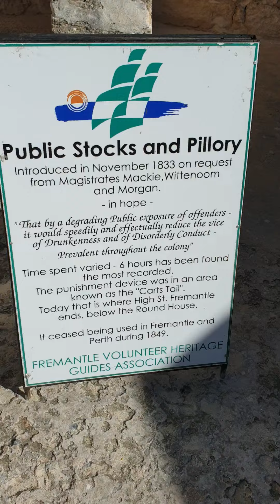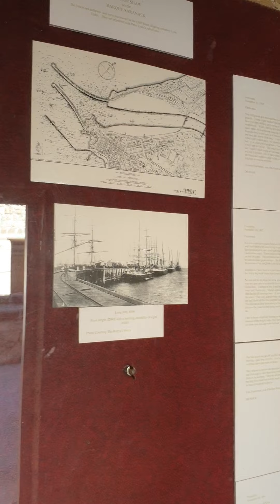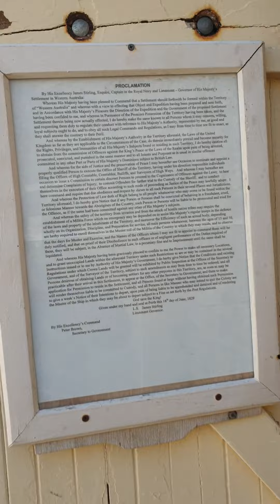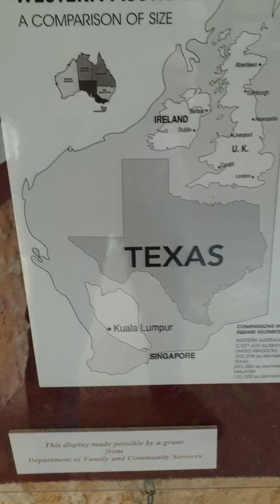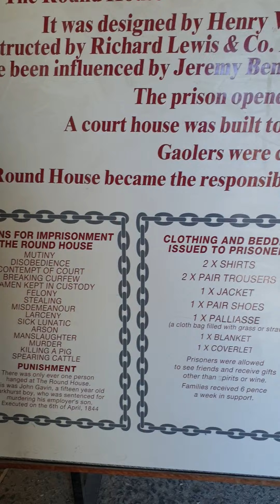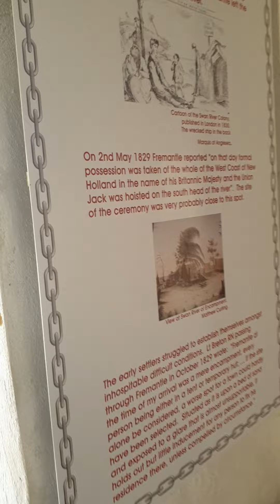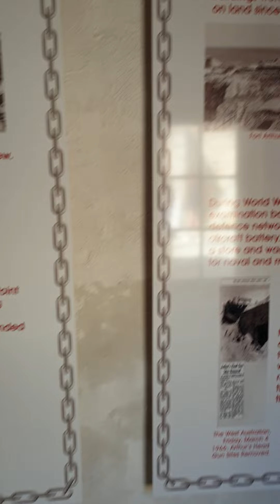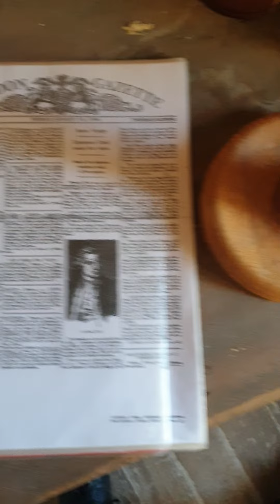Fremantle RoundHouse Prison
Constructed in 1830, it used to be a prison, but now a tourist site now.